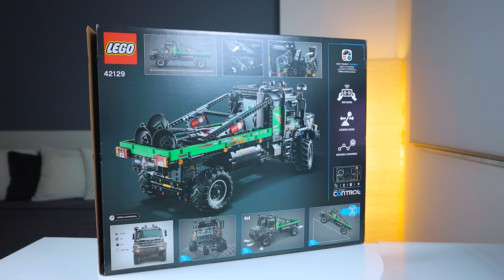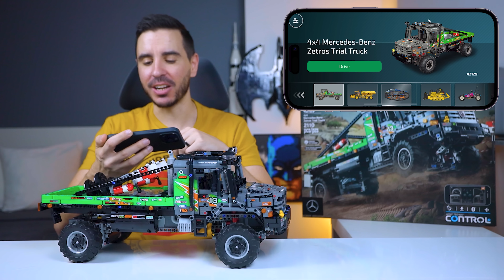A TECHNIC RAGE!!! || LEGO Technic 42129 4x4 Mercedes-Benz Zetros verseny teherautó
Szerezd be a Surfshark VPN-t a linken,
az exkluzív ajánlatért + 3 INGYEN hónapért!
Megér 140000 Ft-ot ez a 42129-es Mercedes-Benz Zetros? A videóból kiderül!
Figyelem!